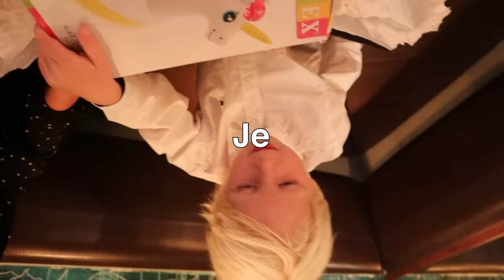MIJN VRIENDIN GING DATEN MET EEN 4-JARIGE EN DIT GEBEURDE ER...| Kalvijn